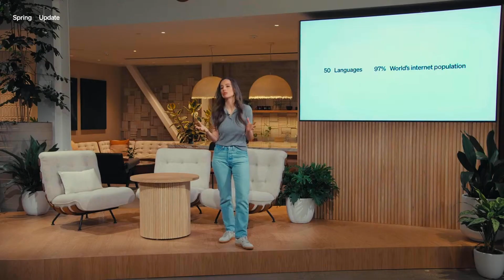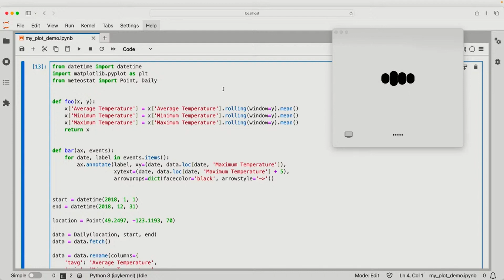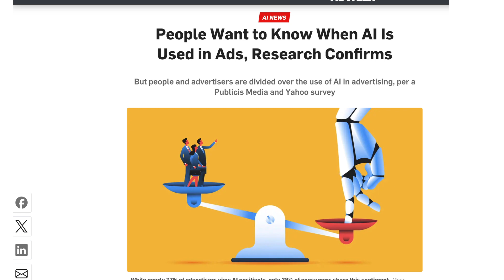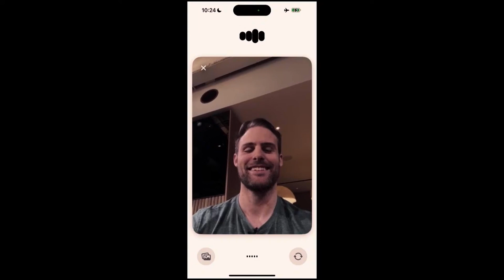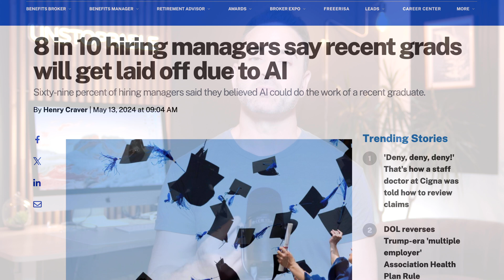Brand New GPT-4o Revealed: 3 Mind Blowing Upgrades and 3 Unexpected Challenges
generativeAI OpenAI AInews aicourses 🚨 Take our exclusive AI quiz to identify areas where you can improve your AI skills and gain actionable insights

🚀 Get ready to experience the future of AI technology with OpenAI's latest upgrade: GPT-4.0! 🤖 In today's video, we take an exciting dive into GPT-4.0, the newest AI model that's twice as fast and 50% more cost-effective than its predecessor, GPT-4.

Discover how OpenAI is reshaping accessibility by offering GPT-4 free to users, and hear about the most impactful transformations set to revolutionize the tech world.

🗣️ Watch GPT-4.0's voice and conversational abilities in action, demonstrating how it can switch between tones - from dramatic to sarcastic - simply by request.

 📸 Unveiling a real-time camera feature that lets you interact with your environment like never before, and explore the versatility of the new GPT-4.0 desktop app with text, speech, and image inputs, along with AI-driven screen analysis.

Is AI's rapid growth incredible or worrisome? Let's dissect what these advancements mean for businesses and employees, revealing both opportunities and challenges.

1️⃣ Witness the emergence of novel AI-powered tools in customer service, providing real-time solutions and reshaping the customer support landscape.

2️⃣ Explore the potential of real-time multilingual communication and translation services, expanding business horizons and intensifying market competition.

3️⃣ Learn about interactive marketing strategies that leverage conversational AI's human-like capabilities, altering the competitive edge of human interaction in sales and consulting.

However, innovation doesn't come without disruption: -

Consumer Trust: The growing importance of AI disclosure in advertising and its impact on brand trust. -

Service Cloning: How sophisticated AI models could replicate professional services, and what it means for consumer dependency and security.

Employment: The subtle onset of AI-related layoffs and how businesses and employees can prepare.

📚 Jump into these topics with my new AI book, "The Wolf is At The Door," and gear up for the future by taking the free AI Skills quiz linked below to determine your AI-readiness for the years ahead.